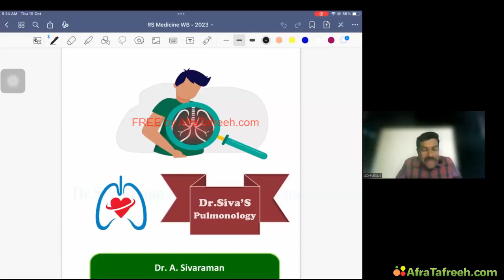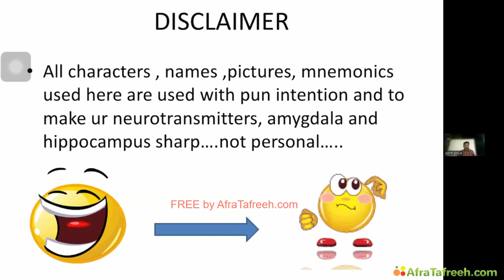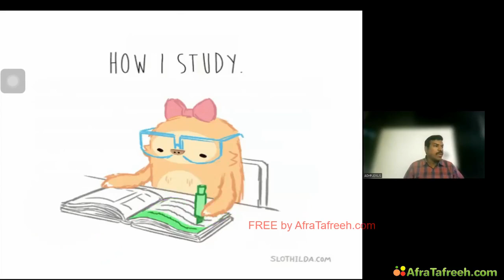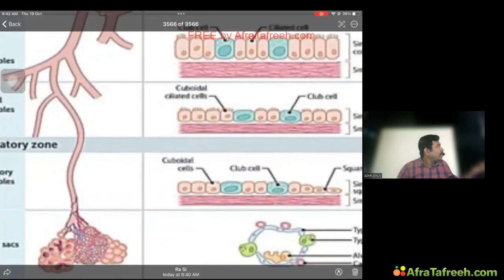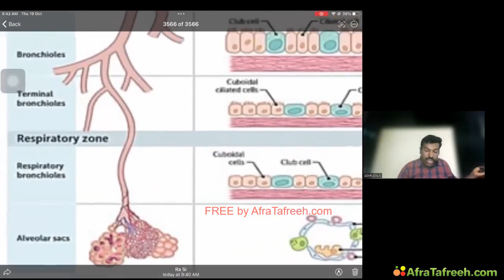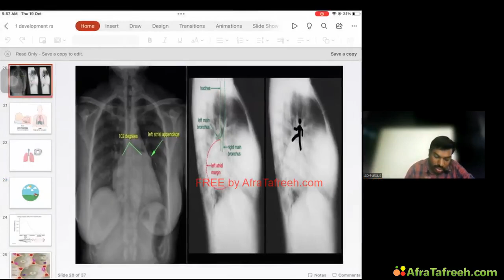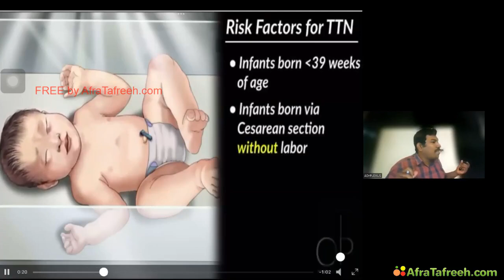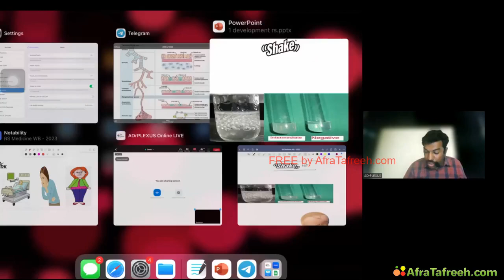13 A 1 atf